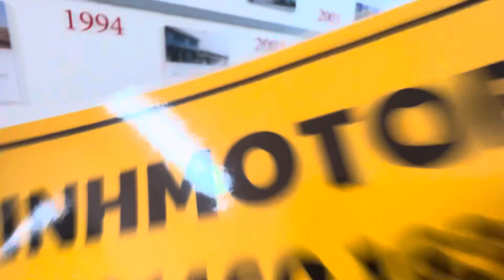Showroom động cơ giảm tốc Rossi Italia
Văn phòng motor giảm tốc Rossi Italia